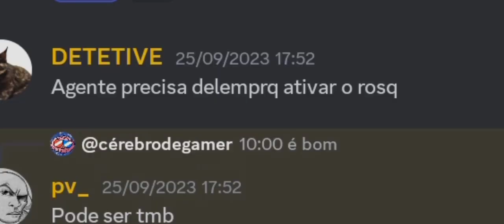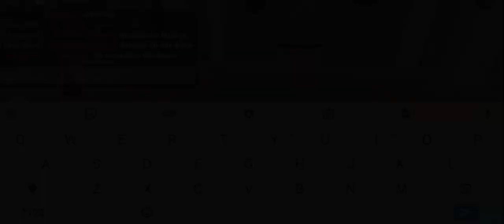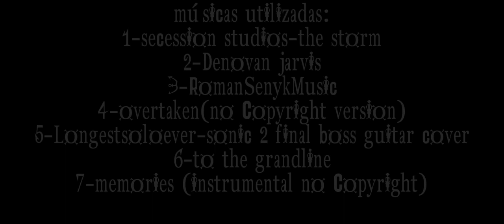A BATALHA FINAL! MOTOQUEIROS VS RIP INDRA!! blox fruits mil grau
esse será o último episódio da primeira temporada de blox fruits mil grau! obrigado você que viu tudo!

1-secession studios-the storm
2-denovan jarvis
3-RomanSenikMusic
5-overtaken(no Copyright version)
6-longestsoloever-sonic 2 final boss theme guitar cover
7-memories(instrumental no Copyright version)